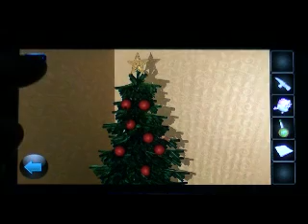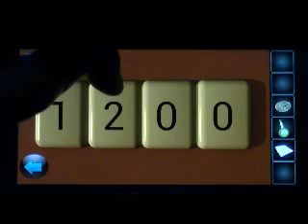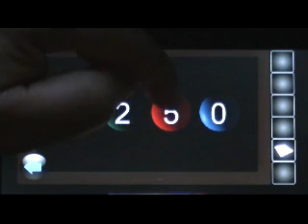Let's Escape Niveau 11 - Let's Escape Level 11 Walkthrough - astuces-et-trucs.fr